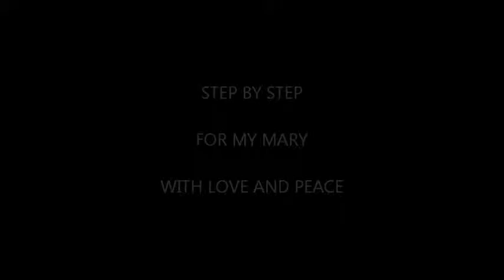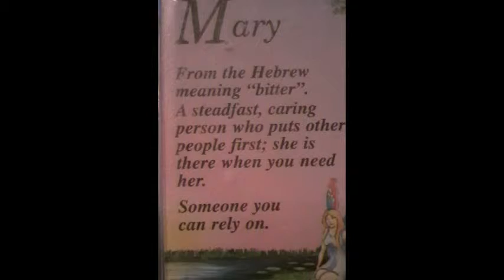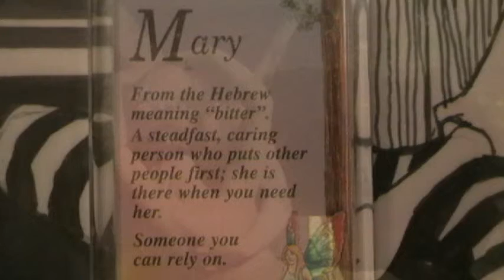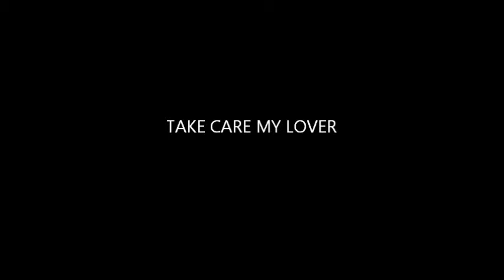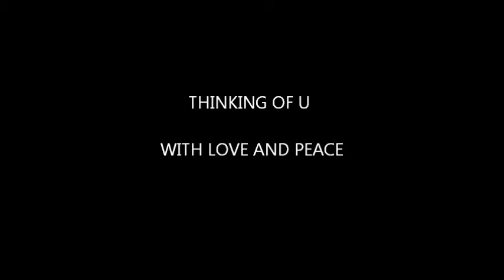LAURA SHAY = PLEASE DON'T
please don't

i'm becomming a version of me i don't know
so go on with ur lies now
u know i'm one to believe
so go on, pull me down
into ur gravity

chorus:
baby please don't, please don't go
u're the only love i know
baby please don't, please don't leave
'cause i'm wearin' my heart on my sleeve

and it's clear that u'll go home to her come the dawn
and i'll cry a thousand oceans each second u're gone
so go on with "i love u's"
u know that i'm one to fall
so go on take my body
my soul, take it all

chorus

does she know, when u go
that i'm the one u need
down below all the skin and the sheets
it's the hunger i feed, oh yeah

chorus
chorus

i'll break if u walk away from me